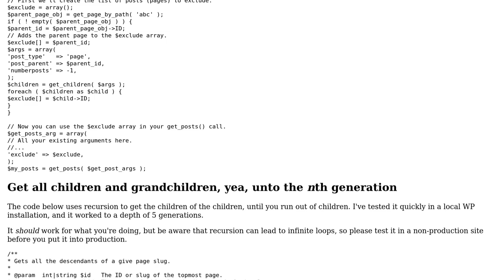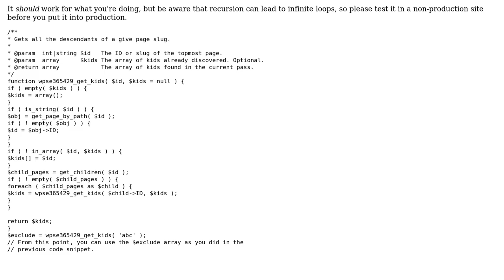How to get an array of pages ID by some page's slug and all its children pages in get_posts()...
Wordpress: How to get an array of pages ID by some page's slug and all its children pages in get_posts() function?

With thanks & praise to God, and with thanks to the many people who have made this project possible! | Content (except music & images) licensed under CC BY-SA | Music | Images & others | With thanks to user Victor user Pat J and the Stack Exchange Network Trademarks are property of their respective owners. You are responsible for your own actions.